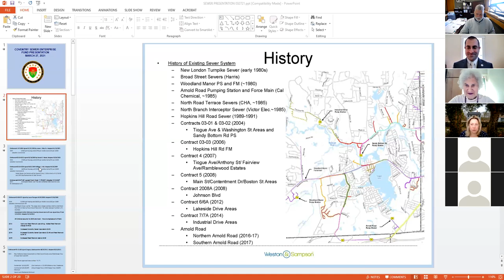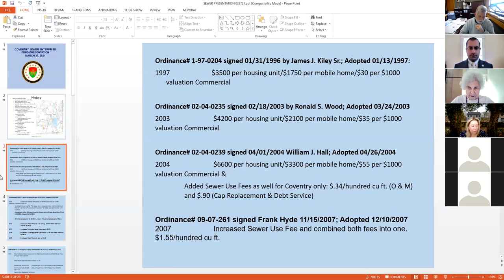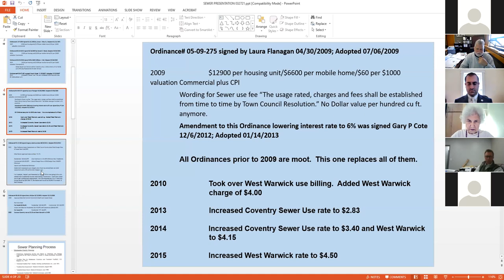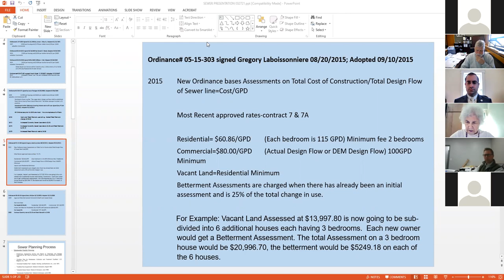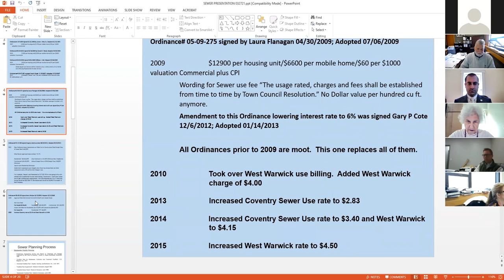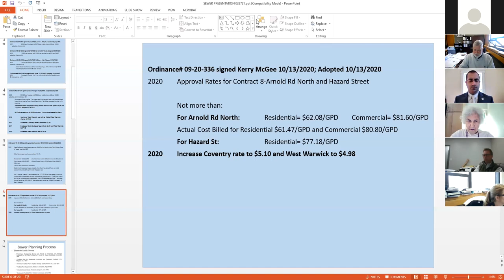Town of Coventry Town Council Sewer Enterprise Fund Workshop March 27, 2021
A.  ZOOM INFORMATION

    1.  You are invited to a Zoom webinar. When: Mar 27, 2021 10:00 AM Eastern Time (US and Canada) Topic: Town of Coventry Town Council Sewer Program Workshop March 27, 2021 Please click the link below to jo...

 B.  WORK SESSION ON SEWER PROGRAM - 10:00 AM

      Roll Call Pledge of Allegiance

      Workshop Sewer Enterprise Fund Workshop : Educational and Informational Meeting History of the Coventry Sewer Program Prior and current problems with the Sewer Program Review of the Auditor General’s ...

 I.  PUBLIC COMMENT

 J.  ADJOURNMENT